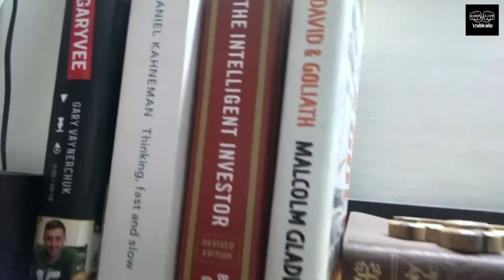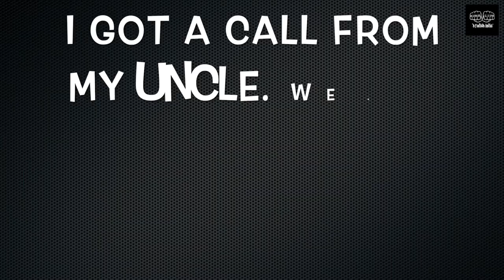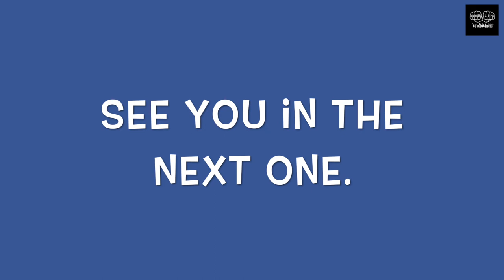My Fam Jam Vlog 5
Just few things at my residence. a little bit of shouting and having a good time and all. Not like any other family. they're a bit out of the box, which explains me never going in the box.

Well, hello I am a guy who is 25 love to travel, Entertainment and the High Life Movement and make you all laugh.